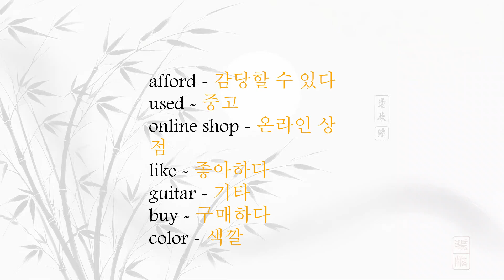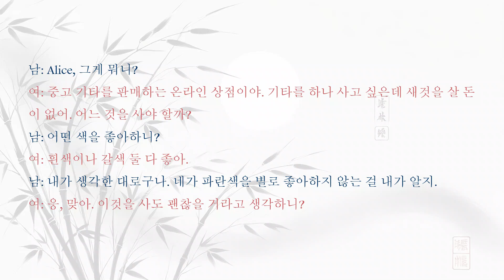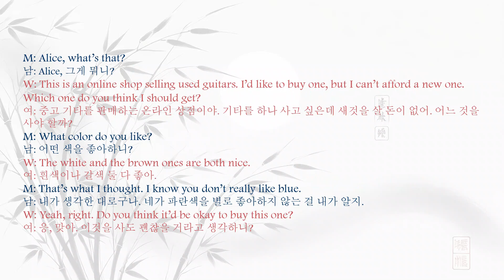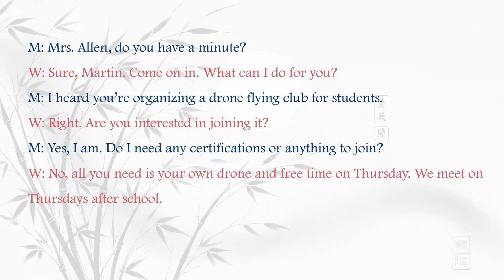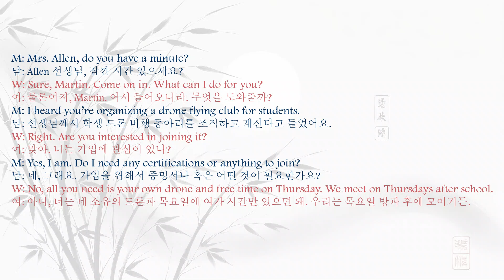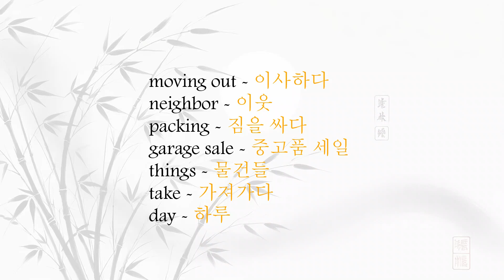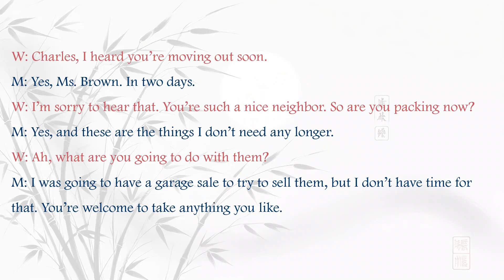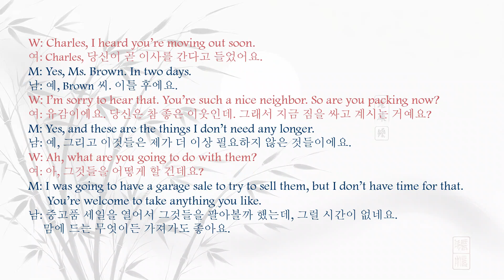잉글리쉬 리스닝_짧은 대화 듣기_일상 필수 대화로 영어회화 연습_110일차